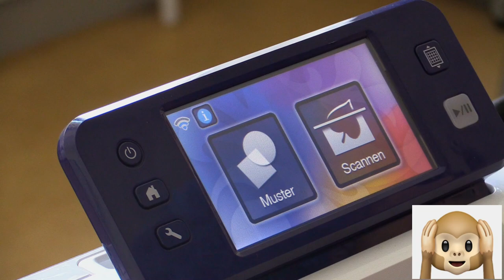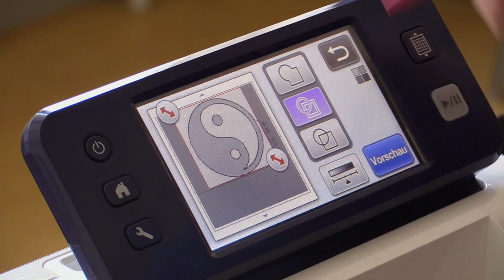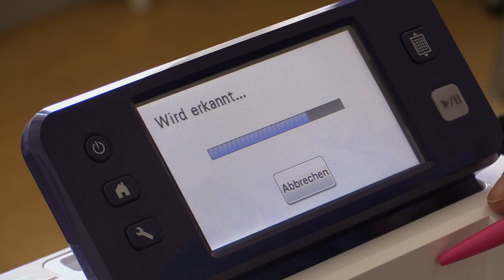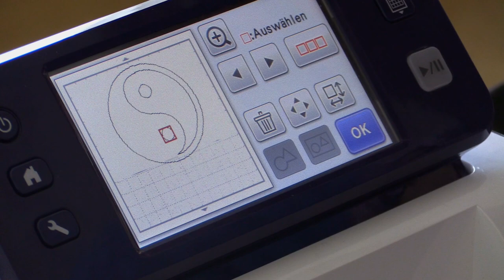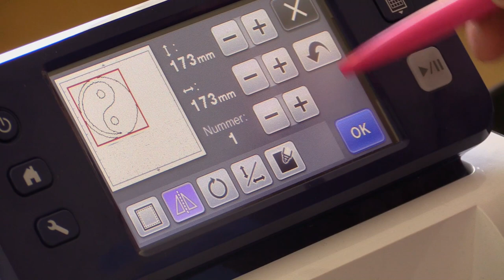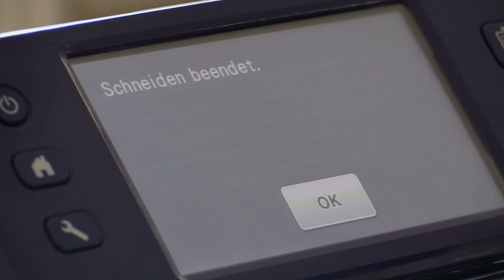Brother ScanNCut CM900 - T-Shirt Drucken (CIA )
Plotter - Brother ScanNCut - T-Shirt / Scan zu Schnittdaten / Drucken / Bügeln ScanNCut
                  CM900

Jugendarbeit Spandau

CIA-Spandau Medienkompetenzzentrum Berlin
Song: von Ketsa Crescens